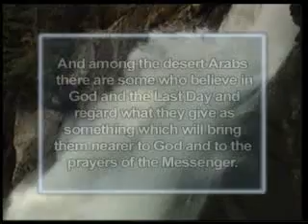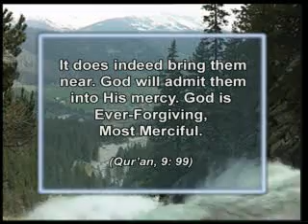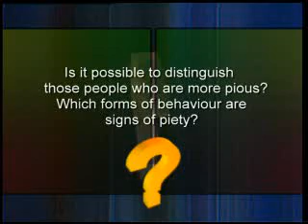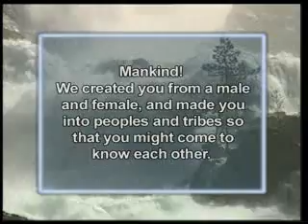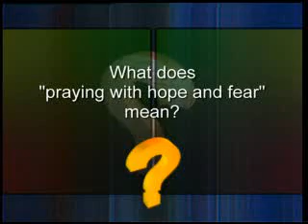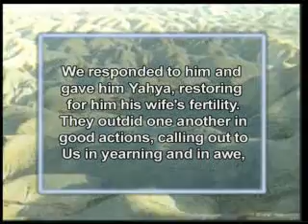Answers from the Qur'an Part 2 of 4 - Harun Yahya